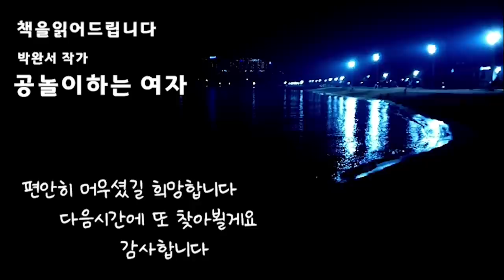[단편소설오디오북] 공놀이하는 여자 / 박완서 작가 / 아란은 삼억오천의 횡재보다도 그런 거액을 들여서라도 아란을 자기네 핏줄공동체 안에 들이지 않으려는 그 집 식구들이 무서웠다.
제목 : 공놀이하는 여자
작가 : 박완서

인간 풍속의 세목에 통달한 사실주의
풍자와 연민. 냉소와 공감을 넘나드는 탄력있는 감성.
사람살이의 이야기성에 대한 가히 본능적인 감각.
박완서 정통의 또다른 단편 소설 입니다.

* 이 영상은 초판발행되어 절판된 도서 중 일부를 낭독하였습니다.